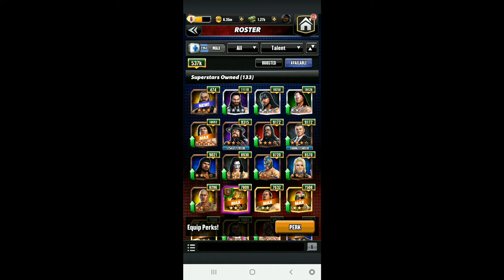WWE Champions- Equal Odds Loot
Trying my luck for Tech DDP!

Credits:
Bazanji - "Pull Up"